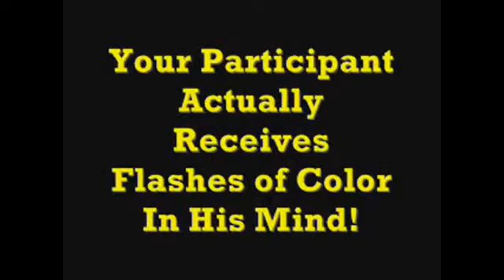Color Sight (with gimmicks) by Devin Knight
#11 In The Psychic Sight Series

The magician or mentalist invites a participant up and shows him a packet of cards that contains more than 20 colors. One color is written on each card. The participant selects a card and keeps the color written on it a secret. The performer says that not only will he read his mind and determine the color, but he will also project the thought-of color into anyone's mind that the first participant chooses from the audience. The participant then points to anyone in the audience and that person comes forward.

The performer stares into the second participant's eyes and says he will try to project the chosen color into his mind. The performer asks the second person whether a color flashed into his mind. Amazingly, the person says, "Yes."

"What color flashed into your mind," the performer asks.

"Green," replies the second participant.

The first participant shows his chosen color and it is indeed green!
Performer says that may have been a lucky guess. He has the first participant chose another color. He looks into the second participant's eyes and again projects a color. As unbelievable as it may seem, the second participant again correctly names the chosen color!

The audience will have no clue to how the second participant correctly names the correct colors twice. The person who chose the colors will be baffled and your second participant will think he is receiving psychic flashes of the chosen colors. Everyone is fooled with this version. The secret is ingenious and clever.

A new method never used in this type of effect before.

NO ELECTRONICS! Nothing concealed in your hands at any time.

Reviews:
"Color Sight is awesome! Another winner from Devin Knight. Devin's clever thinking clearly has set the stage for new ways of performing mind reading, with this effect. IT'S WAY UNDERPRICED!!!" - Robert Marsi

Complete with booklet and gimmicks.